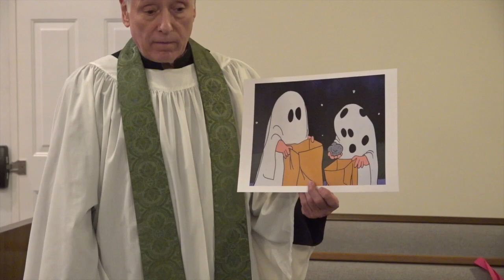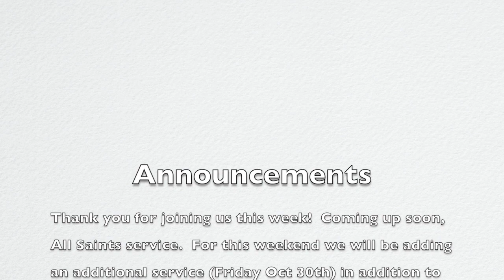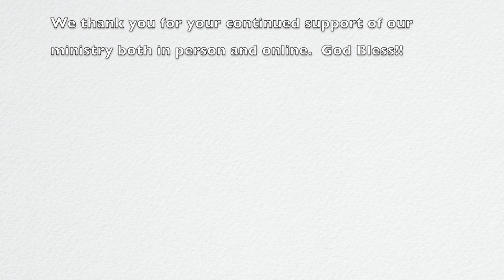IMC October 18, 2020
This week the Reverend stays in Kings talking through the power of three miracles